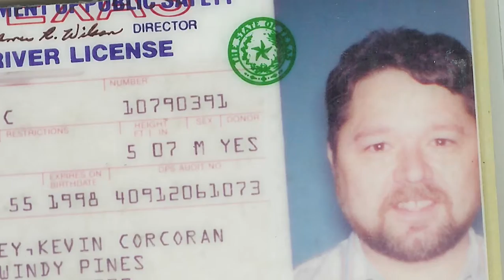Our Pre-Wedding Slide Show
Kerry and I married at home on 8/21/09 with immediate family in attendance. We had been together for six years, but many in our extended families had never met. I made this slide show to play on the TV just before Kerry came down the stairs to the "altar" in front of the fireplace. It also ran on a loop during our wedding reception the following evening, without sound. I had been asked for copies but never quite got to it, so I hope you'll put this on full screen mode and enjoy!